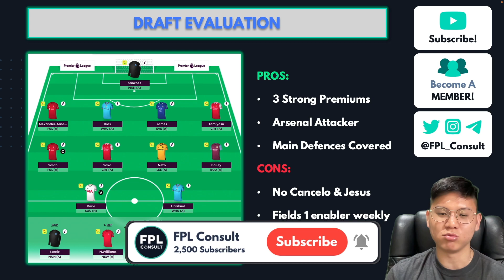FPL 22/23 | 3 PREMIUM DRAFT FOR GW1! | ABSOLUTELY STACKED TEAM | FANTASY PREMIER LEAGUE 2022/23